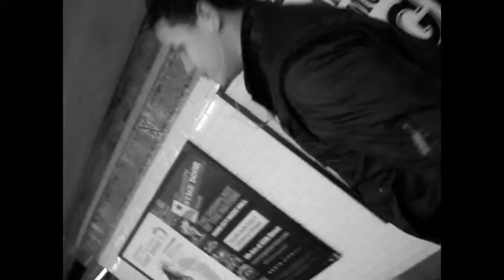La formula '' El DocumantaL'' Preview.wmv